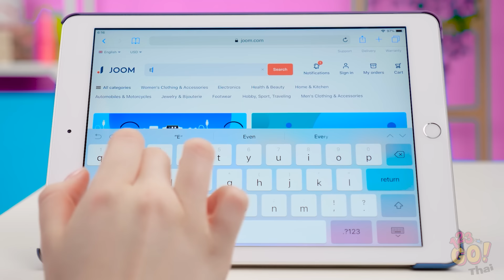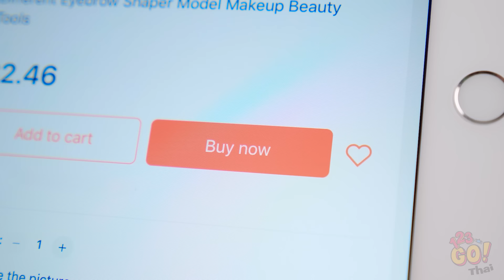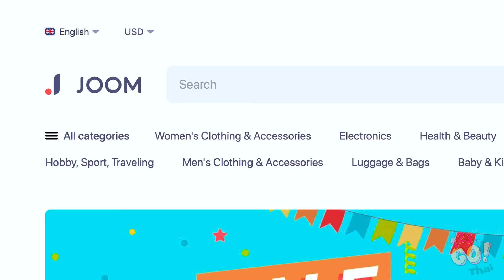เคล็ดลับง่ายๆและแสนฉลาดสำหรับสาวๆ || ไอเดียเจ๋งๆในการทำผมและแต่งหน้าโดย 123 GO!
ขอบคุณ JOOM สำหรับการสนับสนุนวิดีโอนี้!

ดาวน์โหลดแอ็ป JOOM เพื่อเลือกซื้ออุปกรณ์ความงามสุดเจ๋งได้ที่

โลกแห่งความงาม เป็นอะไรที่ยากนักที่จะหยั่งถึง แต่ไม่ต้องกังวลไป เพราะคุณกำลังจะได้พบตัวช่วยที่จะมาสยบปัญหาต่างๆ ณ บัดนี้!

เราได้พบกับเว็บไซต์ที่มีอุปกรณ์ความงามเพียบ! มันมีชื่อว่า JOOM.com และมันก็มีผลิตภัณฑ์ให้คุณได้เลือกสรรมากมายนับพันรายการ ที่มากเสียจนคุณจะเลือกดูได้อย่างไม่รู้จักจบสิ้นแน่นอน!

และ Joom ก็มีคลังสินค้าอยู่ทั่วทุกมุมโลก ที่จะส่งของให้ถึงมือคุณได้ภายในเวลาเพียงแค่ 2-3 วันเท่านั้น! เร็วมาเลยว่ามั้ย?

คุณชอบเคล็ดลับความงามนี้หรือเปล่า? ถ้าอย่างนั้น แชร์วิดีโอนี้ไปให้เพื่อนๆของคุณ และอย่าลืมกดติดตามช่อง 123GO ของเราทางยูทูป เพื่อที่จะได้ไม่พลาดวิดีโอเจ๋งๆ แบบนี้กันอีกนะ!